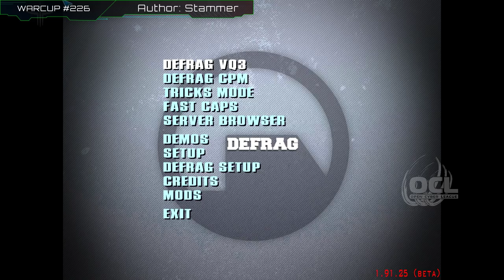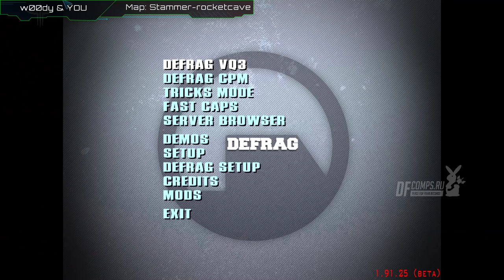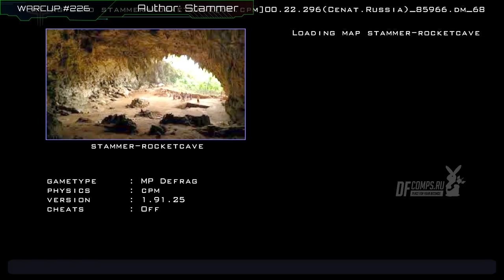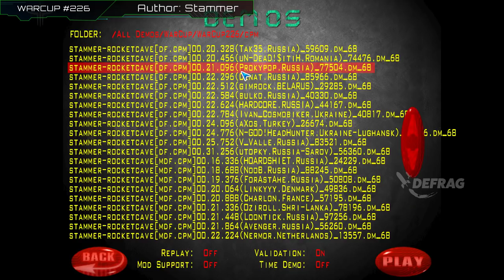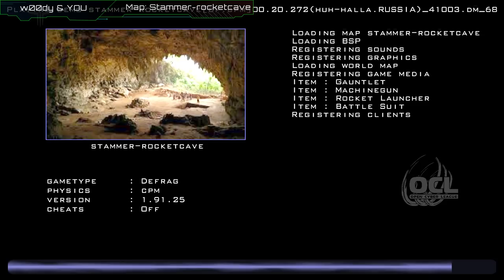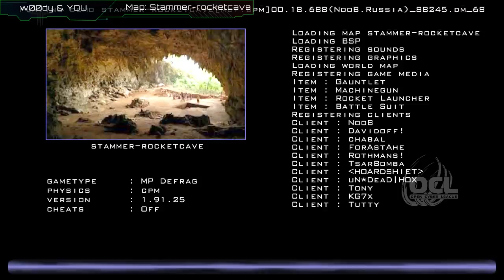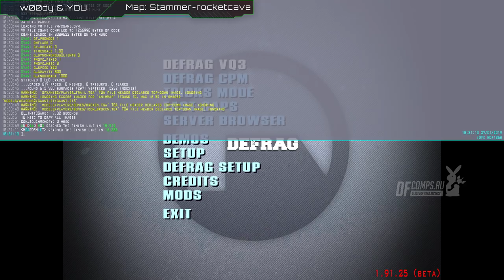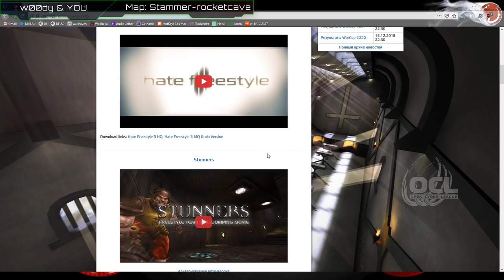Обзор WarCup #226 | Map stammer-rocketcave